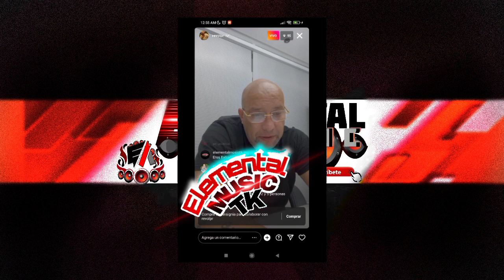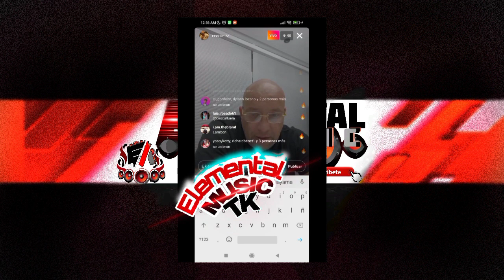Revol Pr Explica Situación de Los Extraditables vs Los baña Perro y el Bloke de búsqueda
👉Yomel el meloso Arremete en contra de Rochy Rd por sacar en cara Favores a Kaly 8

◥◣◥◣◥◣GRACIAS◥◣◥◣◥◣